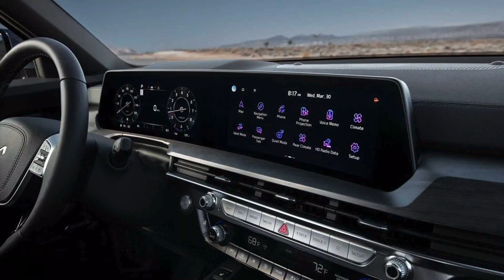KIA Telluride Song: Poylow, Lucky Low, MAD SNAX - Freak Show (feat. India Dupriez)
KIA Telluride

You are GorillaRacingCars lover and you aren’t following @gorillaracingcars ? 😱
-Follow ➡️ @gorillaracingcars ⬅️
-Follow ➡️ @speedracer_47 ⬅️